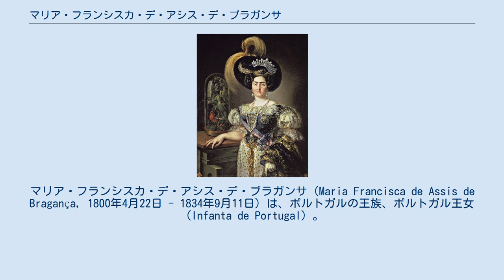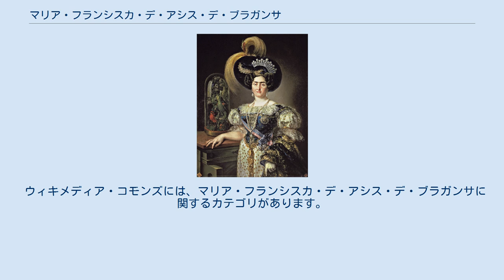マリア・フランシスカ・デ・アシス・デ・ブラガンサ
マリア・フランシスカ・デ・アシス・デ・ブラガンサ（Maria Francisca de Assis de Bragança, 1800年4月22日 - 1834年9月11日）は、ポルトガルの王族、ポルトガル王女（Infanta de Portugal）。
 ポルトガル王ジョアン6世とその妃でスペイン王カルロス4世の娘であるカルロッタ・ジョアキナの間の三女で、スペイン王族のモリナ伯カルロスの最初の妻。
全名はマリア・フランシスカ・ダシス・ダ・マテルニダデ・シャヴィエル・デ・パウラ・イ・ダルカンタラ・アントニア・ジョアキナ・ゴンザーガ・カルロタ・モニカ・セニョリーニャ・ソテル・イ・カイア（Maria Francisca d'Assis da Maternidade Xavier de Paula e d'Alcántara Antónia Joaquina Gonzaga Carlota Mónica Senhorinha Soter e Caia de Bragança e Bourbon）。
 1816年9月4日、母方の叔父でスペイン王族のモリナ伯爵と結婚し、間に3人の息子をもうけた。
モリナ伯はスペイン国内の保守・伝統派勢力によって正統な王位継承者とされ、1833年にはモリナ伯の王位継承を実現させるべくカルリスタ戦争が始まった。
1834年に亡命先のイギリスで亡くなった。
1838年、モリナ伯はマリア・フランシスカの長姉でスペイン王子ペドロ・カルロスの未亡人であるマリア・テレザと再婚した。
 ウィキメディア・コモンズには、マリア・フランシスカ・デ・アシス・デ・ブラガンサに関するカテゴリがあります。